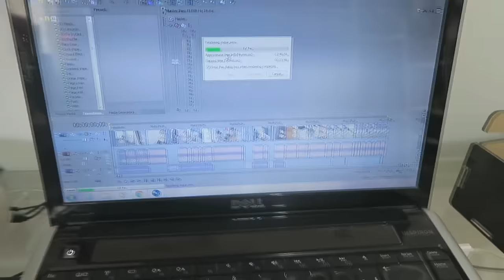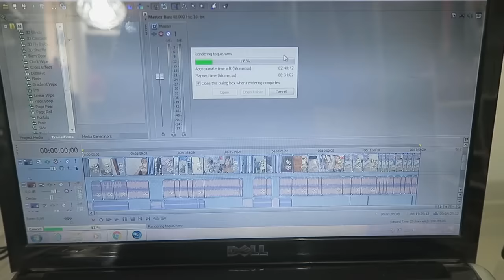Carro dos Sonhos, Casamento de DaniMarcelo, Fotos e mais...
Vem comigo para mais um VLOG do fim de semana...
Endereço: CAIXA POSTAL 51, Serrinha-Bahia. CEP.: 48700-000
E-mail's para contato profissional:
PARCEIROS:
- Ofertas de Grife | Réplicas de qualidade!

**Importante: Eu respondo as dúvidas e comentários muito mais rápido pela FanPage.